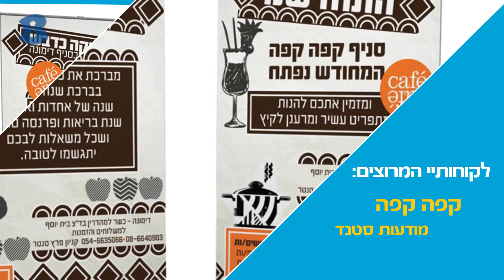בתיה וקסברגר מיתוג אסטרטגי וליווי עיצוב - אלעד - b144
בתיה וקסברגר מיתוג עיצובי אסרטגי - בסטודיו שלי אני ממתגת עסקים ולוקחת אותם קדימה, מלווה אותם בכל פרט לאורך הדרך העסקית. אני מעצבת וממתגת לוגו, ניירת, אביזרים משלימים, פרסומות, עימוד, עיצוב אלבומים, עיצוב הזמנות ועוד.